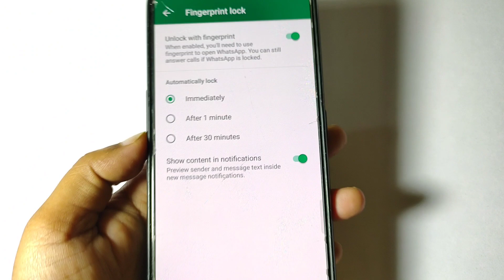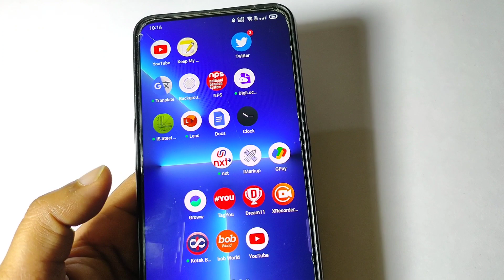whatsapp pe fingerprint lock kaise lagayen 2022 | whatsapp fingerprint lock enable |whatsapp dp lock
whatsapp fingerprint lock activate
whatsapp new features 2022
whatsapp update in 2022
whatsapp settings 2022
whatsapp dp lock

Our Social Page Please Follow:-